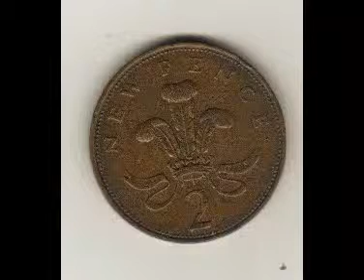History of making coin..Antic Coin collection of World.